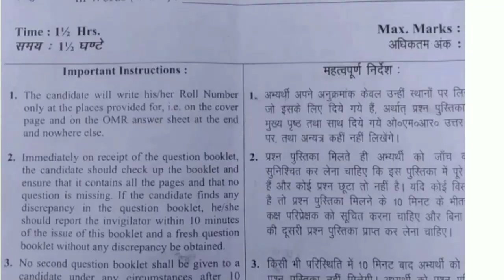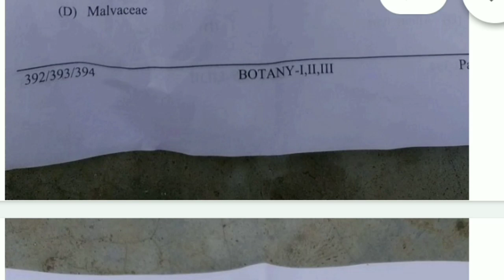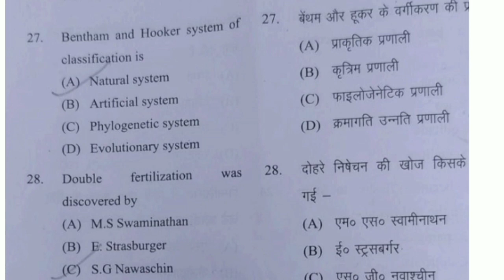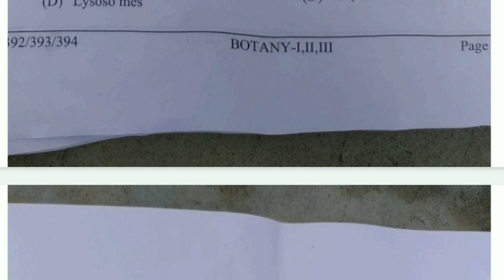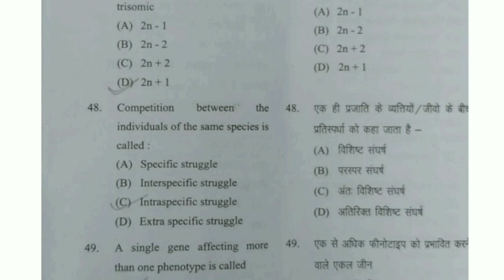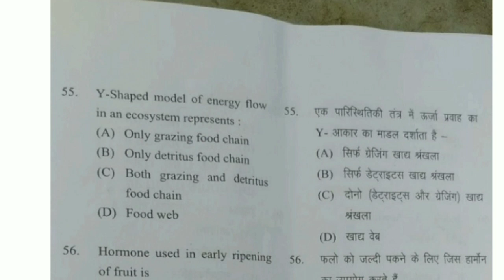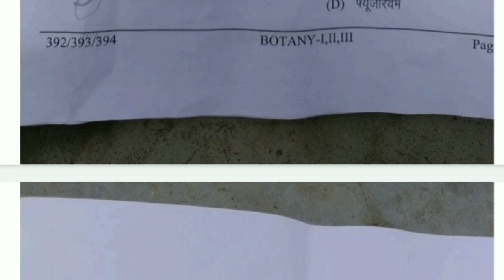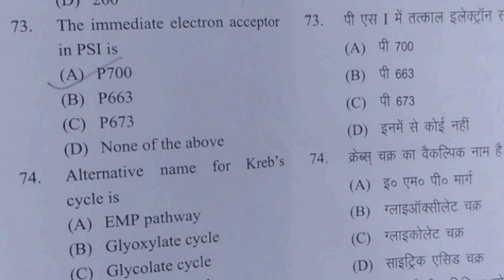DDU B.Sc 2nd Year Botany Answer Key, Botany Answer Key 2021,DDU University...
Botany Answer Key..

All the Best 👍💯for next examination.

FUTURE stress